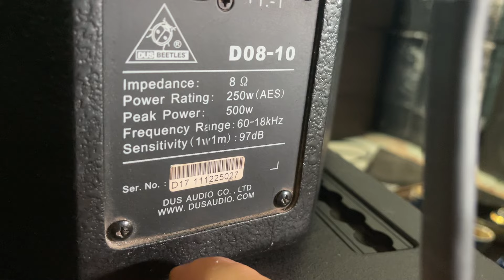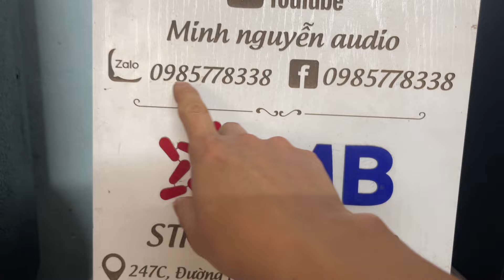🔴Đẩy 4 kênh 1300w/1k,loa 25 dus beetles 🪲 bãi xịn giá 6,5tr lh;0985778338